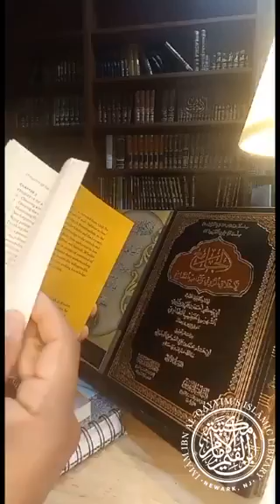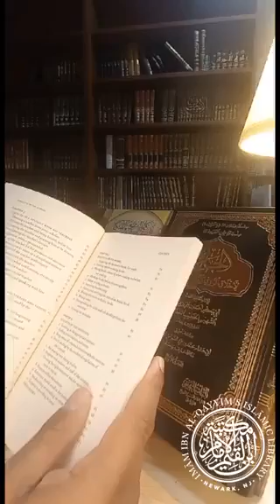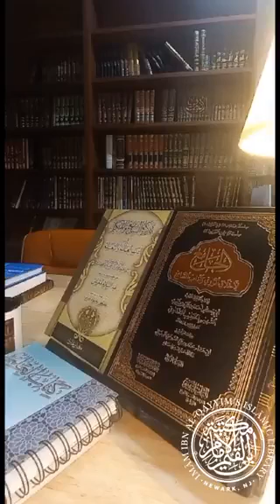Benefits from books and libraries #15 📚 📖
Treat your books with respect 🚫🚫🚫